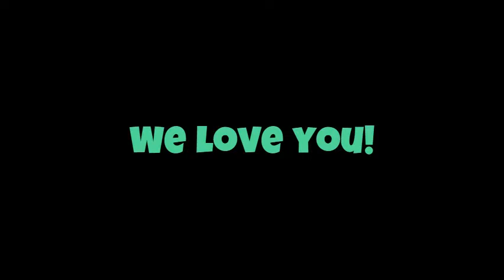JOLO'S 2nd BIRTHDAY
My brother, Jolo, had a simple yet happy celebration at home.